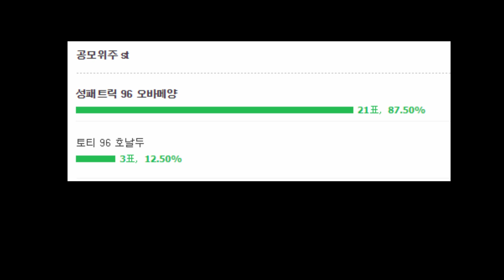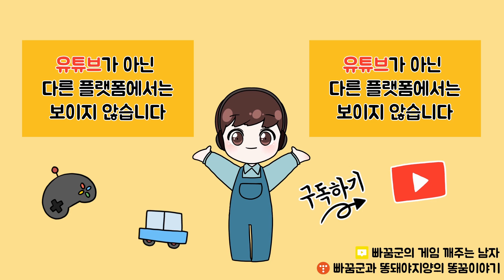[피파 19 모바일] 메시의 파트너는 과연 누가 될지? 호날두? 오바메양? 빠꿈군의 선택은??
최고의 캐릭터 라리가 메시를 얻은 빠꿈군은 과연 어떤 선수를 메시의 파트너로 정할지??
성 패트릭 오바메양? 토티 호날두??